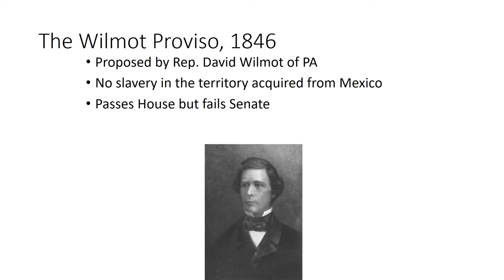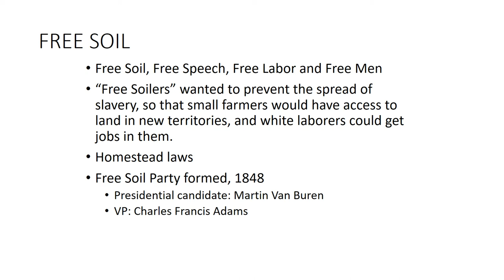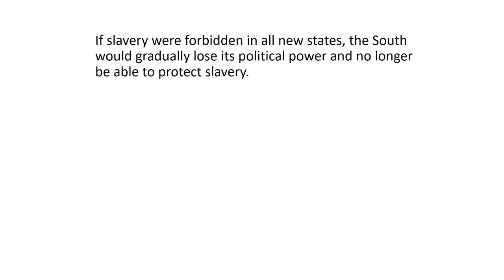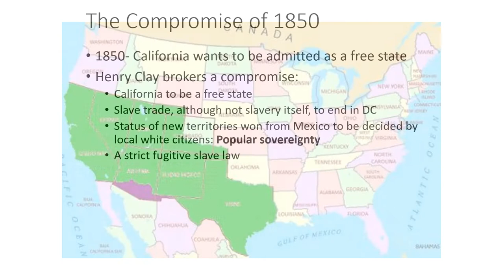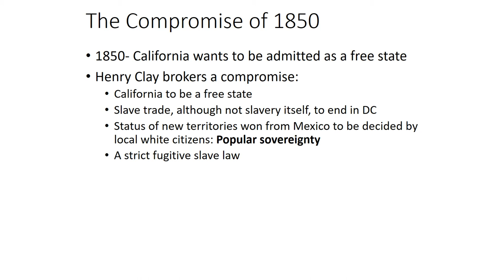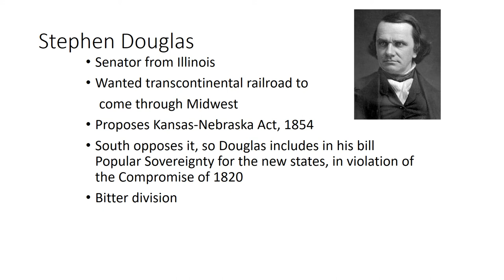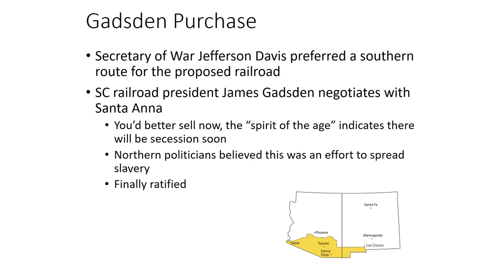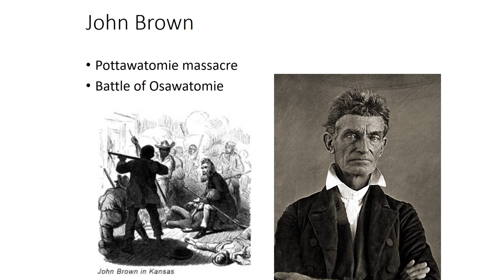Westward Expansion 036 The West and the Buildup to Civil War